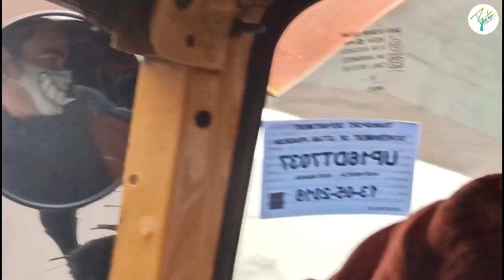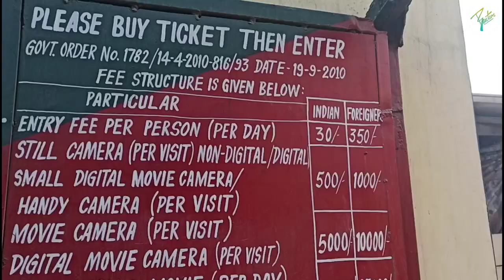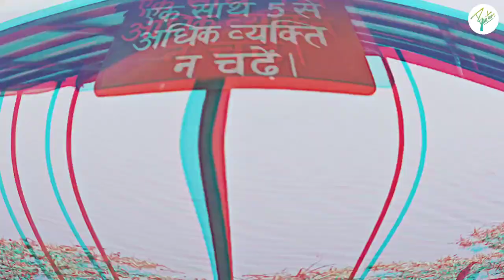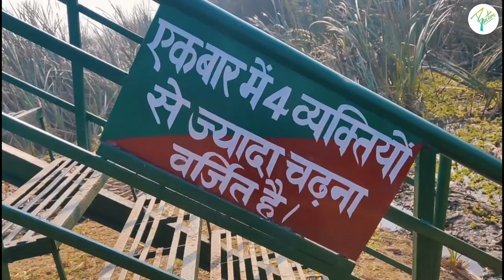Okhla Bird Sanctuary in Delhi NCR | Lakes Birds Watchtower | Pre Wedding shoot Place | Pramod Gautam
Okhla Bird Sanctuary in Delhi NCR | Lakes Birds Watchtower
I visited this place on 21th Feb 2021 at early morning with my friends and this is a very good place in winter.

 Okhla Bird Sanctuary Metro Station

Okhla Bird Sanctuary Tickets Price
Per Person  = 30
With DSLR or Camera  = 500/-

Okhla Bird Sanctuary Timing
For Winter:
7:30 AM - 5:00 PM
For Summer:
7:00 AM - 5:30 PM

Okhla Bird Sanctuary Google Map Link

I would like to invite you my Instagram Page. If you love visit different Places and interested to know Dating & Hangouts Places. 😍🏡

We need your support 🙏 Please Video ko apna pyar dai 🥰 and share kro 🤗 Support YouTube Family 🎥

 THANKS